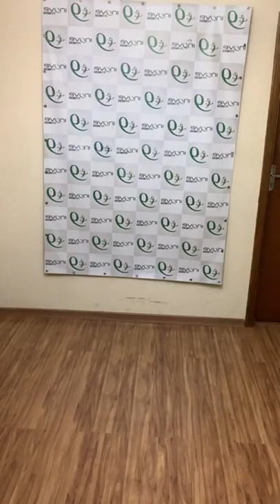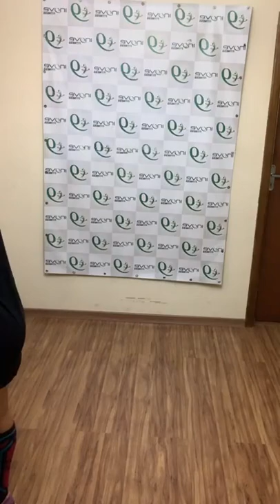COMO PERDER PESO DE FORMA CONSISTENTE?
TREINAMENTO FÍSICO E ALIMENTAÇÃO SÃO OS PRINCIPAIS PONTOS...SAIBA MAIS
SIGA AS LIVES TODOS OS DIAS E COMECE UMA VIDA DIFERENTE.
Você só precisa começar!!!
amigas o nosso canal 👇👇👇👇
Parabéns a todos pela semana concluída de treino. Estamos aqui para oferecer o melhor para você! Por isso, não deixe de curtir esse canal...seguir também kkk!
COMPARTILHE!!!

É um prazer recebê-los em nosso canal. Estamos preparando  vídeos novos e atualizados.

*DICAS DE TREINO
*AULAS DE JUMP
*AULAS DE DANÇA
*TUTORIAIS E MUITO MAIS.
✓✓✓✓ super novidade✓✓✓✓
Aulas de JUMP em casa com MÁRCIA LEAL
Entre em contato e saiba mais

ENDEREÇOS:
Rua Virginia Ferni,1884 Itaquera -SP

Rua Godofredo Osório Novaes, 96- Ferraz de Vasconcelos
Entre em contato e confira os nossos horários de aulas